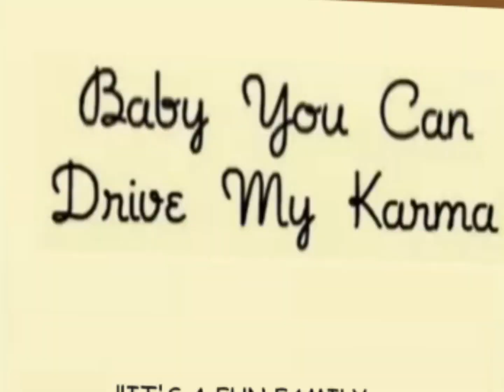Baby You Can Drive My Karma (2003) - Home Video Trailer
Baby You Can Drive My Karma is owned by Universal Pictures and Heroic Entertainment
Requested by: @movietrailerworld9991